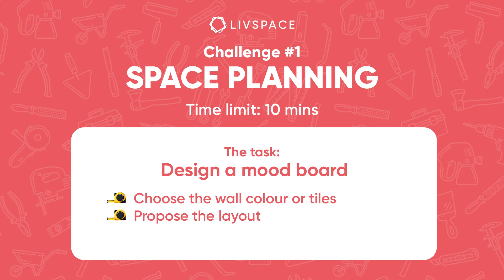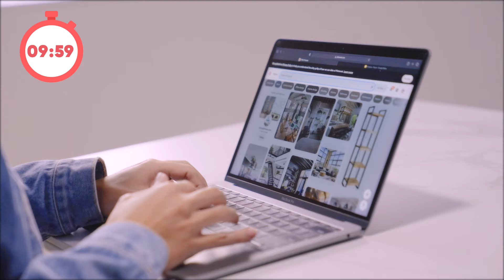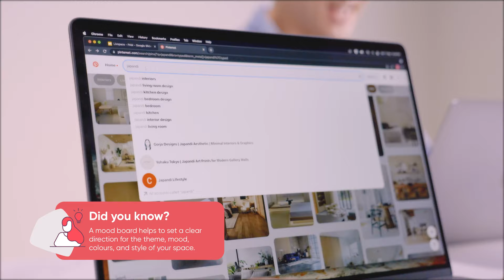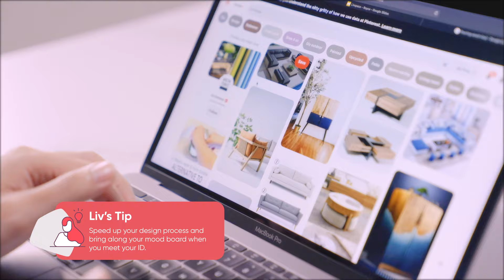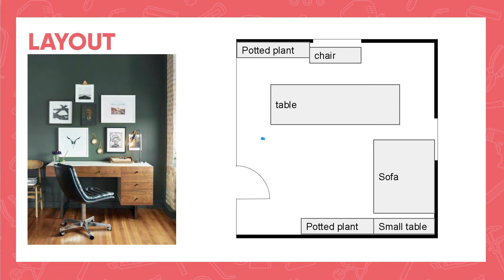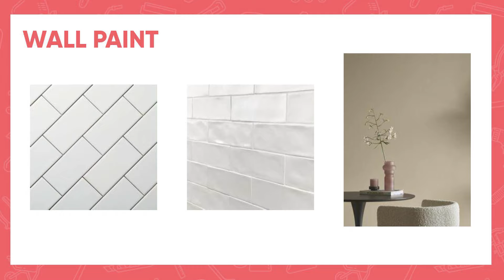Episode 1 | Can Or Not? | A Livspace Game Show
What happens when two big personalities battle head-to-head in an epic clash to become a Livspace Interior Designer? Chaos, drama and a whole lot of laughter in between!

Special thanks to our partners at Comfort Design Furniture and LivingwithArt Singapore for sponsoring the furniture in this episode.